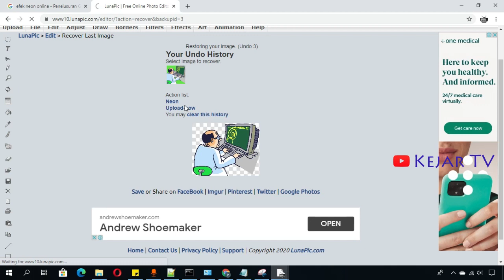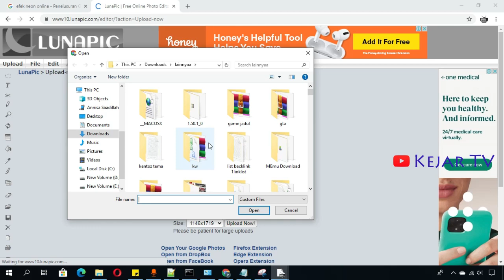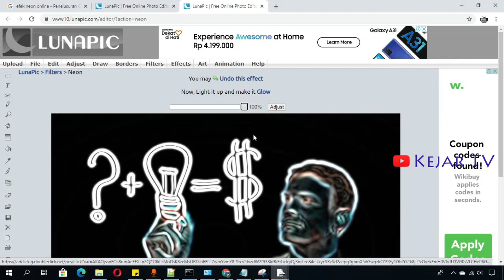Cara Membuat Efek Neon Secara Online